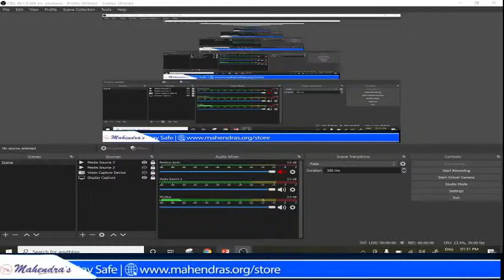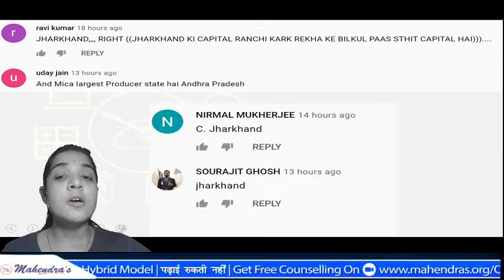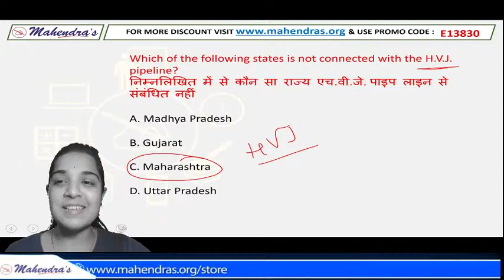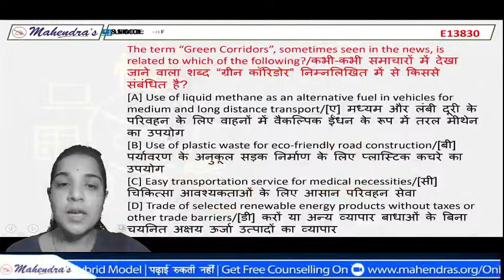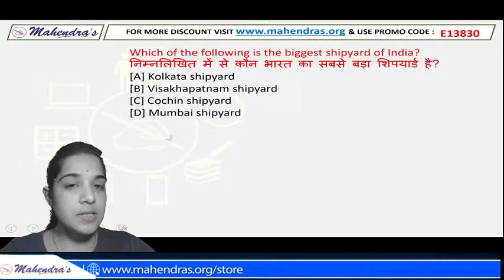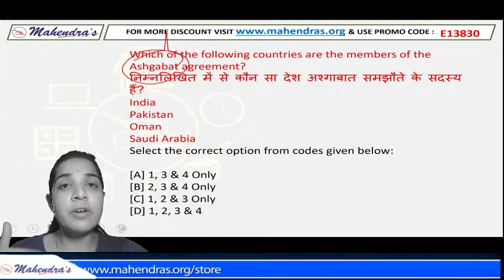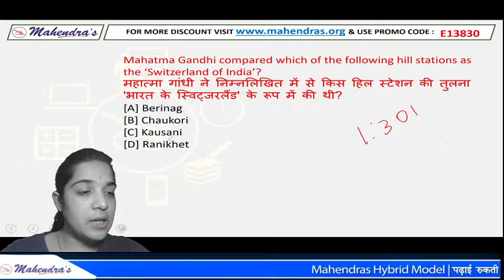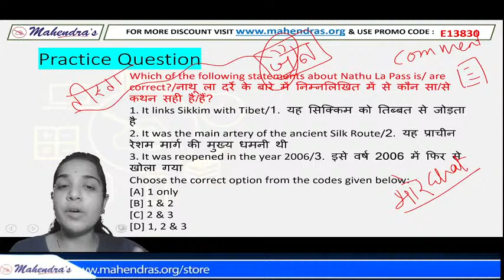UPSI Exam 2021 | General Knowledge | भारत की खनिज संपदा | By Pooja Mahendras | 1:30 pm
Are you preparing for UP SI 2021 Exam ? Know these best strategy and essential study tips to help make an easy and effective preparation for the upcoming  UP SI 2021 Exam  and clear it in the first time. These tips have been given by our experts, who is known for his popular YouTube Channel - Mahendras.

00:00 -  Welcome to session
02:21 - practice question discussion
04:47 - Important takeaway for exam
06:57 - Mcq on H.V.J. pipeline project
09:05 - mcq on name of state leads in handloom
10:06 - mcq on Raniganj coal bed methane field
11:14 - mcq on Thummalapalle mine
12:36 - mcq on Green corridors
14:20 - mcq on Golden Rice
15:36 - mcq on largest shipyard of India
17:14 - mcq on kachai lemon
18:35 - mcq on 1st Five year plan
20:01 - mcq on Ashgabat Agreement
22:46 - mcq on Ajanta mountain range
24:07 - Mcq on Switzerland of India according to gandhi ji
24:50 - mcq on North sentinel Island
26:00 - mcq on Mangrove in India
27:27 - Practice Question
Important Links:-
YOUTUBE SCHEDULE :
📹 SBI CLERK SERIES MATHS : 8:30 AM
📹 SBI CLERK SERIES ENGLISH : 9:30 AM
📹 SBI CLERK SERIES REASONING : 10:30 AM
📹 SBI CLERK SERIES GA : 11:30 AM
📹 UPSI SERIES MATHS : 1:00 PM
📹 UPSI SERIES GK : 1:30 PM
📹 UPSI SERIES REASONING : 2:00 PM
📹 UPSI SERIES LAW : 2:30 PM
📹 UPSI  SERIES HINDI : 3:00 PM
📹 UPSI SERIES GK : 3:30 PM